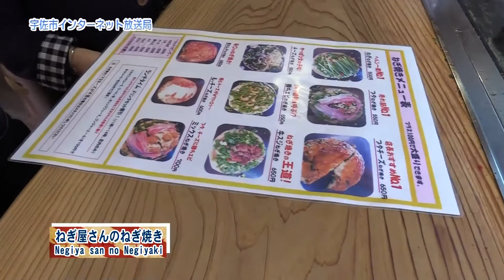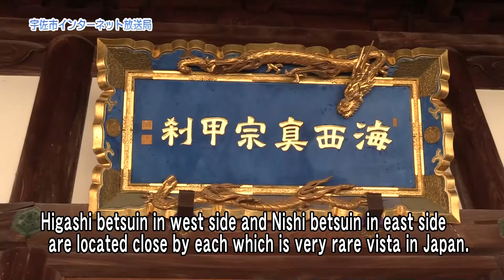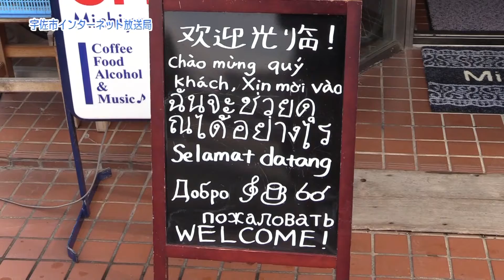USAへLet's Go～四日市門前町散策編～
【ねぎ屋さんのねぎ焼（Negiya san no Negiyaki）】
・住所：大分県宇佐市四日市1398-2
・Address: 1398-2, Yokkaichi, Usa-city, Oita-pref
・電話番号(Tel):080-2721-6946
・開店：午前11時から午後2時30分、午後4時30分～午後9時（月曜日は、午前11時から午後6時）
・Open:11am-2:30pm, 4:30pm-9pm(Mon 11am-6pm)
・定休日：火曜日
・Closed on Tuesday.

【Michiyard cafe】
・住所：大分県宇佐市四日市1354-1
・Address: 1354-1, Yokkaichi, Usa-city, Oita-pref
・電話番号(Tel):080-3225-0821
・開店:正午から午後3時30分、午後9時から午前2時
・Open:12am-3:30pm, 9pm-2am
・不定休(Irregular holidays)